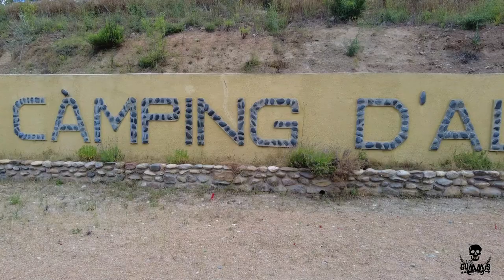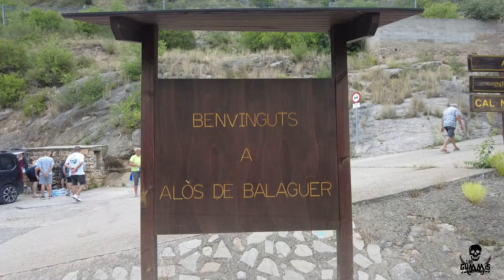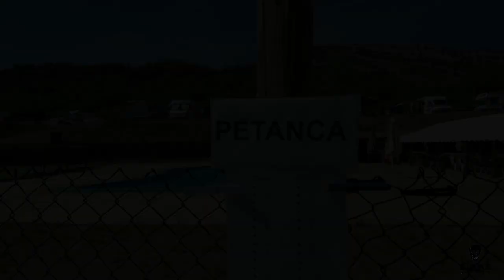Vlog141: ALÒS DE BALAGUER. SAN JUAN 2024. BAILANDO ENTRE LOBOS